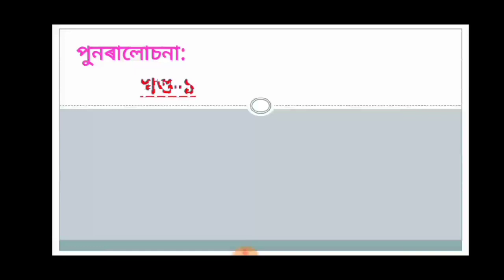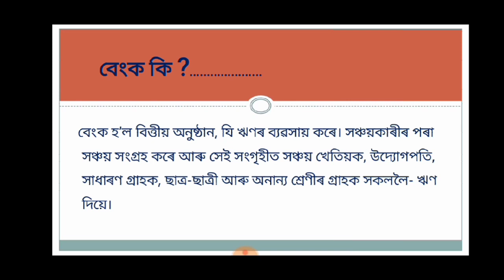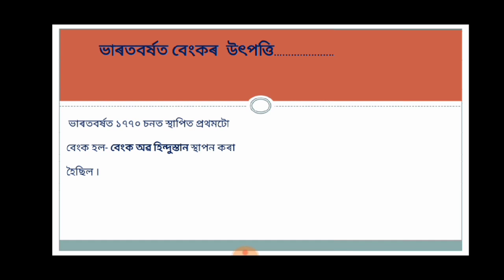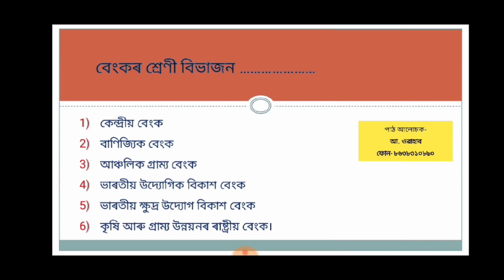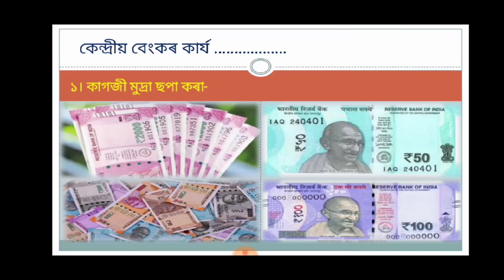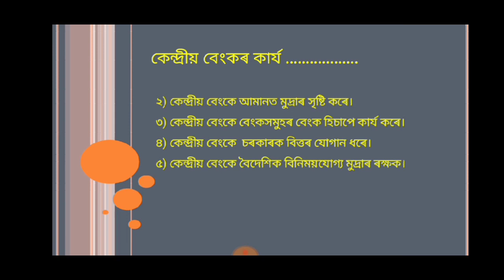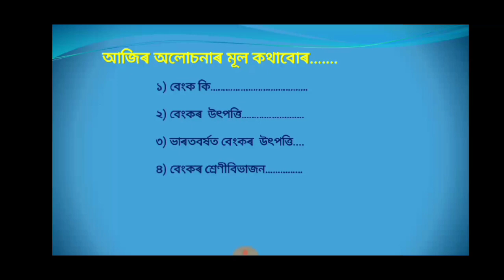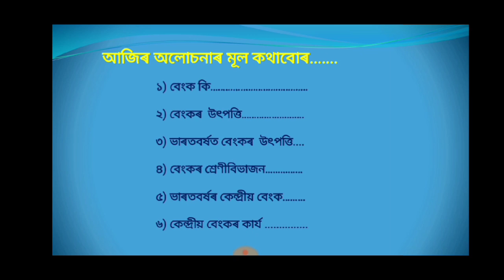মুদ্ৰা আৰু বেংক ব্যৱস্থা/Class 10 SEBA,/সমাজ বিজ্ঞান/অৰ্থনীতি বিজ্ঞান ভাগ/ পাঠ:: খণ্ড-৩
এই খণ্ডত বেংক- ইয়াৰ উৎপত্তি, শ্ৰেণী বিভাজন, কেন্দ্ৰীয় বেংকৰ কাৰ্যসমূহৰ আলোচনা কৰা হৈছে।

দশম শ্ৰেণী সমাজ বিজ্ঞান বিষয়ৰ ইতিসাহ খণ্ডৰ, ভাৰতৰ স্বাধীনতা আন্দোলন আৰু অসমত জাতীয় জাগৰণ নামৰ পাঠটি ৰ গুৰুত্বপূৰ্ণ প্ৰশ্নোত্তৰৰ সহজ আৰু সৰল ভাৱে আলোচনা পাবলৈ লিংকটো

দশম শ্ৰেণী সমাজ বিজ্ঞান বিষয়ৰ ৰাজনীতি খণ্ডৰ, ভাৰতীয় গণতন্ত্ৰ নামৰ পাঠটি ৰ গুৰুত্বপূৰ্ণ প্ৰশ্নোত্তৰৰ সহজ আৰু সৰল ভাৱে  কৰা পাঠ আলোচনা পাবলৈ লিংকটো হ'ল-

Class 10, First Flight, Lesson no- 7, Glimpses of India, Part-II Coorg, to get the Textual Discussion of the lesson, click in the below mentioned link-

To get the Textual Question- Answers of the Lesson-Glimpses of India, Part-II Coorg, click in the below mentioned link-

দশম শ্ৰেণী সমাজ বিজ্ঞান বিষয়ৰ ৰাজনীতি খণ্ডৰ, ভাৰতীয় গণতন্ত্ৰ নামৰ পাঠটিৰ পাঠ আলোচনা পাবলৈ লিংক সমূহ হ'ল-

দশম শ্ৰেণী সমাজ বিজ্ঞান বিষয়ৰ অৰ্থনীতি খণ্ডৰ,  মুদ্ৰা আৰু বেংক ব্যৱস্থা পাঠটিৰ অতি গুৰুত্বপূৰ্ণ প্ৰশ্ন উত্তৰবোৰ পাবলৈ এই লিংকটোত ক্লিক কৰক-👇

দশম শ্ৰেণী সমাজ বিজ্ঞান বিষয়ৰ অৰ্থনীতি খণ্ডৰ,  মুদ্ৰা আৰু বেংক ব্যৱস্থা পাঠটোৰ পাঠ আলোচনা পাবলৈ লিংক সমূহ-👇

দশম শ্ৰেণী সমাজ বিজ্ঞান বিষয়ৰ ভূগোল খণ্ডৰ, অসমৰ ভূগোল পাঠটিৰ অতি গুৰুত্বপূৰ্ণ প্ৰশ্নৰ উত্তৰ সমূহ পাবলৈ এই লিংকটোত ক্লিক কৰক-👇

To get fully solved H.S.L.C. Examination  Papers- 1998 to 2020, Choosing  right DETERMINERS, click the below mentioned link-

To get fully solved H.S.L.C. Examination  Papers- 1998 to 2020, Change the NARRATION, click the below mentioned link-

To get the videos on  Choosing right ALTERNATIVE of HSLC Examination Papers-1998 to 2020 click below mentioned link-

To get the videos on @SEBA HSLC Questions on "CORRECT TENSE FORM" of the year: 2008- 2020 are solved with easy explanation

To get the videos on @SEBA HSLC Questions on "VOICE CHANGE" of the year: 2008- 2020 are solved with easy explanation

To get the discussion on English Grammar, Tense- Types , Formation & Uses with some suitable example, click the below mentioned link-